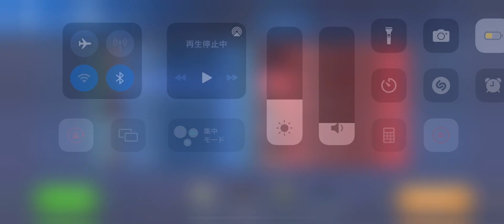Get a center beacon!【AЁGIS, SIG vs. Edёn】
ディスクサージにハマり倒した結果、イージスカンストしてもショットガンで良いかなーとか考えてます。